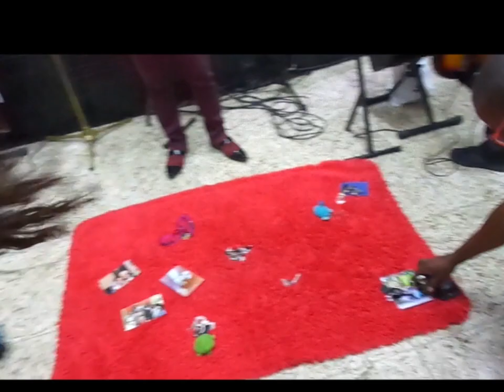Arca de Noé......19 Agosto 2021 - Alto Vera Cruz - B.H - M.G - Oração